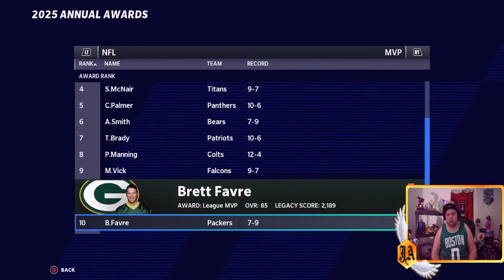The GOAT Leaves Us?!?! | New England Patriots Past To Present Rebuild Part 2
Welcome back to Aerial Sports Network! A rough start and some early post season exits leave us wondering when the success will come! Plus some important contracts need addressing!

Mad love to my guy Lambo Lada for allowing me to use his music in this video! Go support the fambro!